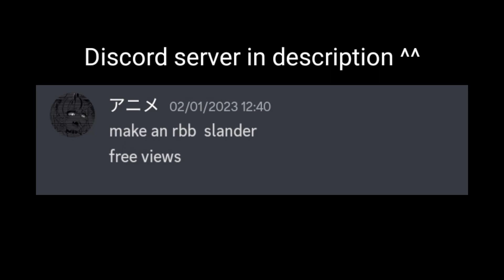RB Battles Slander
Slandering rb battles cuz I can
My social medias:
Tags Ignore